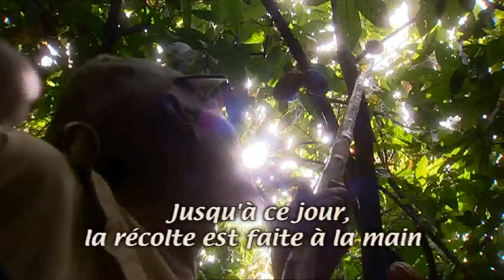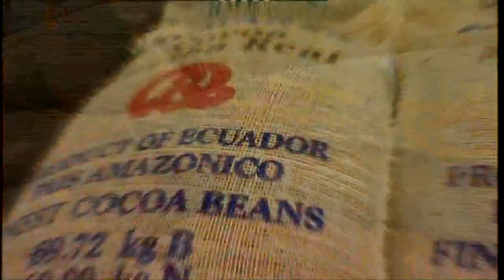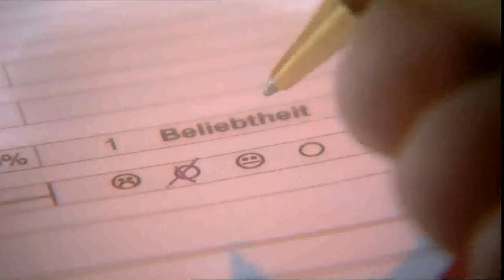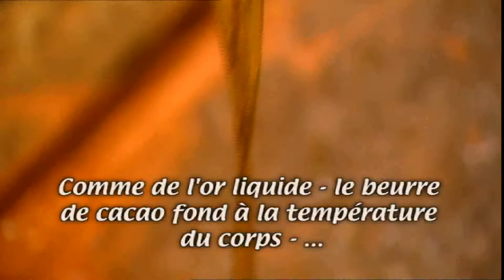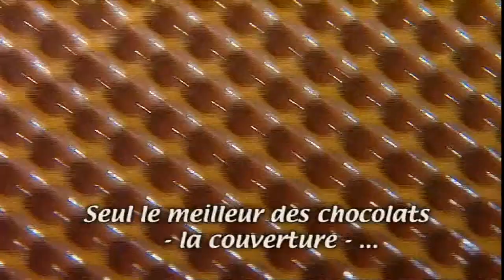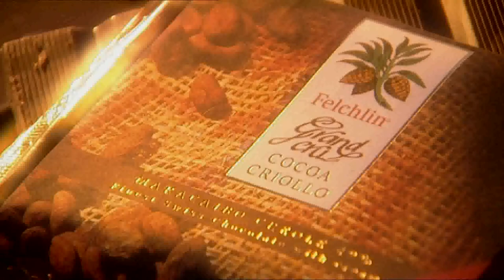Felchlin Switzerland - Les secrets du Chocolat (français)